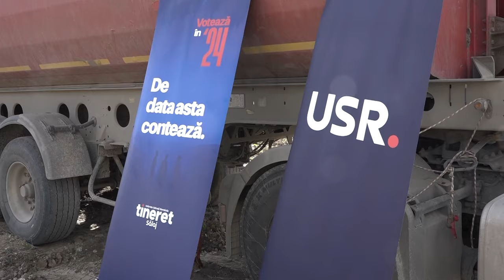Lansare de candidati - Dreapta Unita Salaj